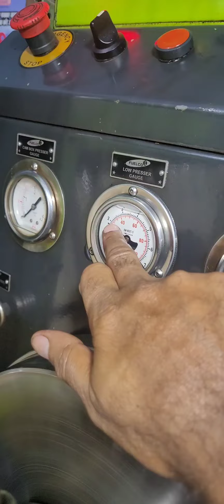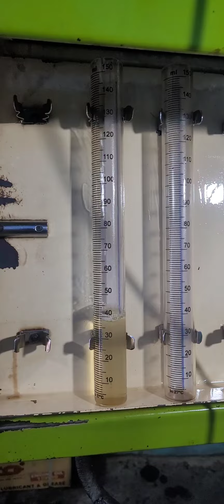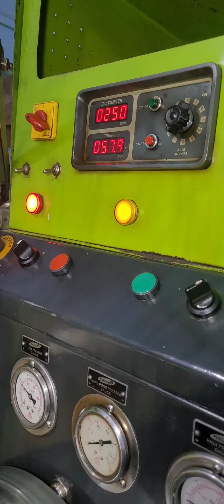high pressure pump F002FC008 testing July 2024